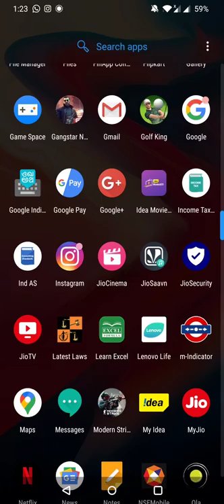WWE Supercard 2020| 12 cards pack Opening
WWE Supercard packing opening for 12 cards , 2 times.
If you like the video press the thumbs up